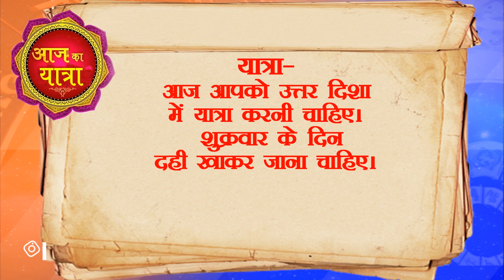Gurumantra 30 October 2020 Today Horoscope|| आज गोचर प्रतिकूल 3 राशि वाले जातक रहें सावधान